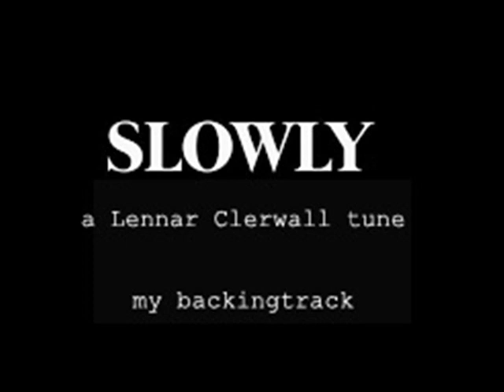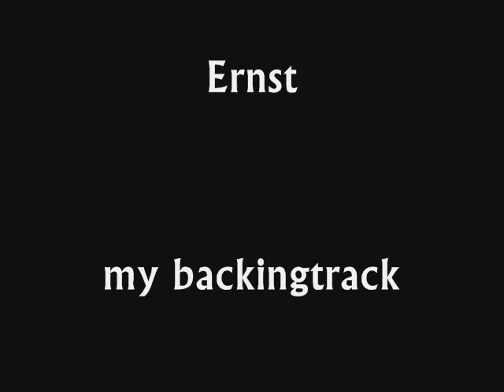SLOWLY (a Lennart Clerwall tune)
Sorry- forgot a "t" on Lennarts Name :-)
Another very lovely Lennart Clerwall composition.  My own backingtack.
This is a non-profit video made solely for the purpose of study, review or critical analysis purposes only. The video made solely for the purpose of , study, review or critical analysis purposes only.